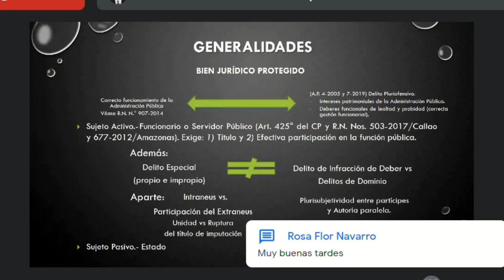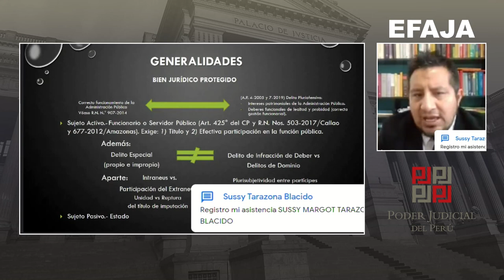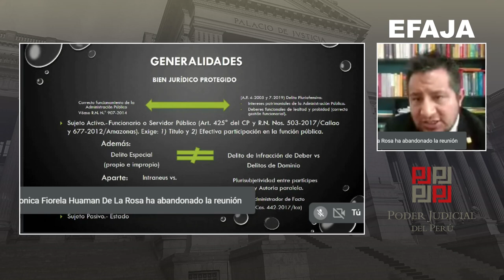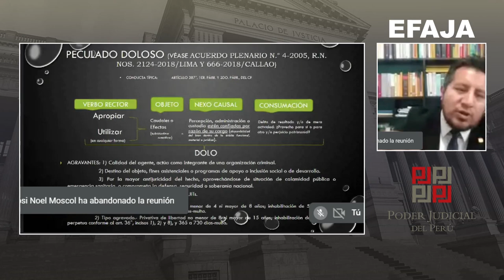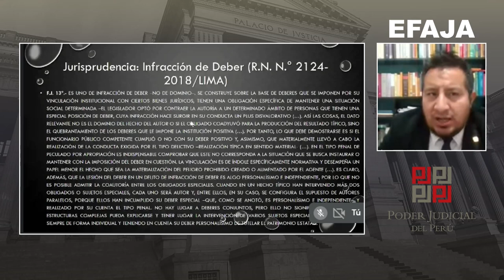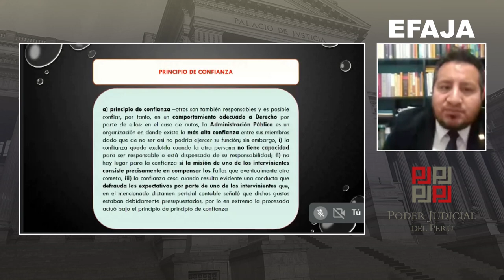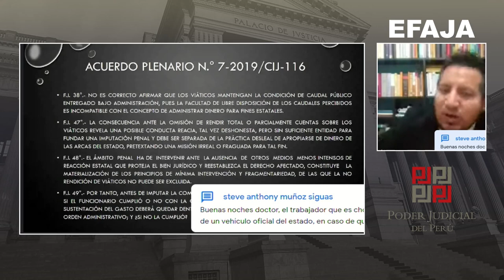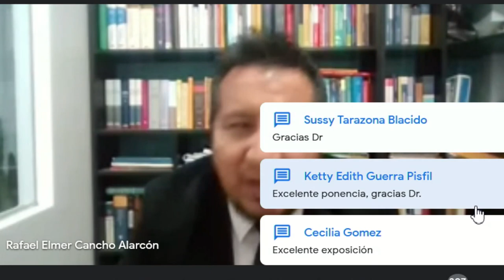Conferencia: El Delito de Peculado en la Jurisprudencia Actual - 2021.08.26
Ponente: Rafael Elmer Cancho Alarcón